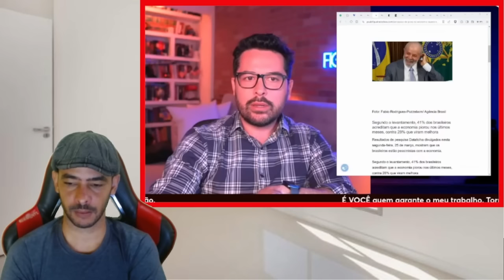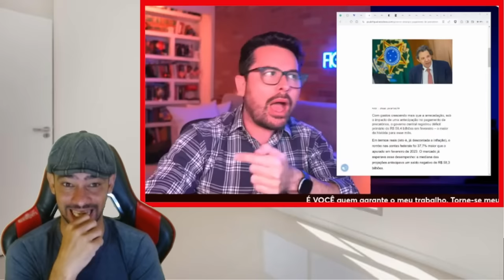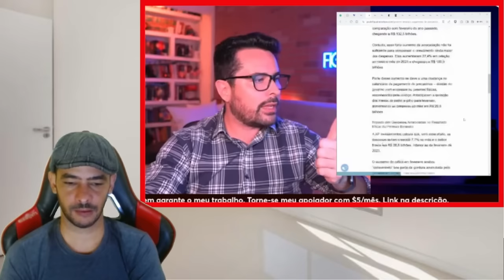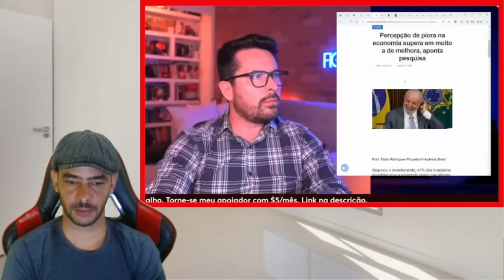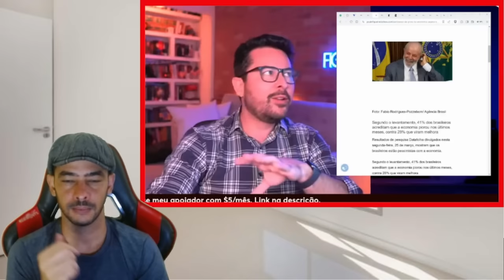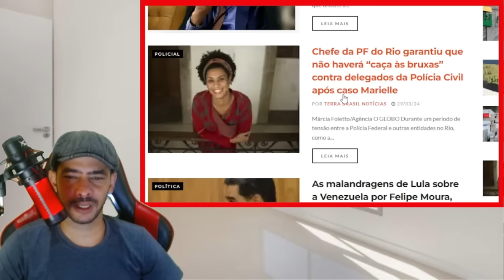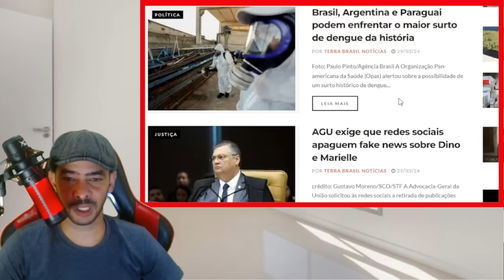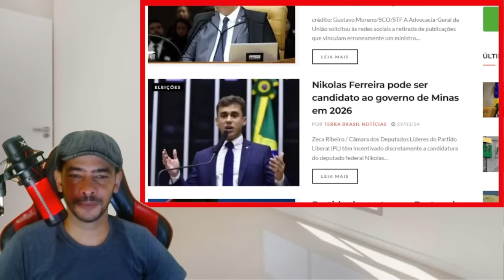EXPLODIU AGORA NESSE FERIADO DE SEXTA! INICO DA QUEDA DO GOVERNO FOI DADO START!